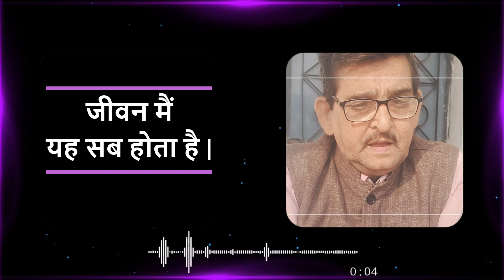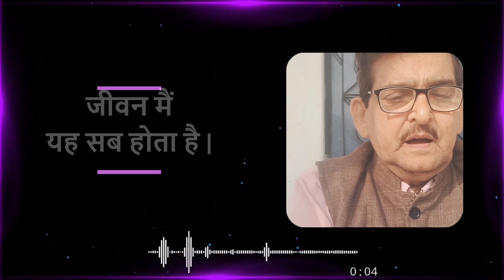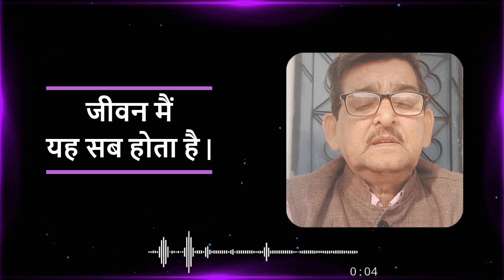How to make life successful, जीवन सफल कैसे हो | जीवन मैं यह सब होता है